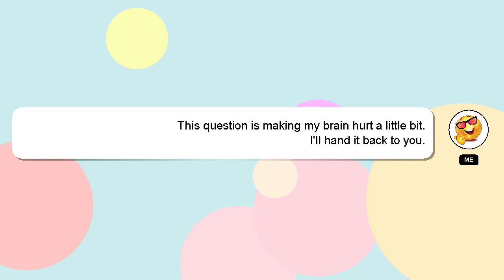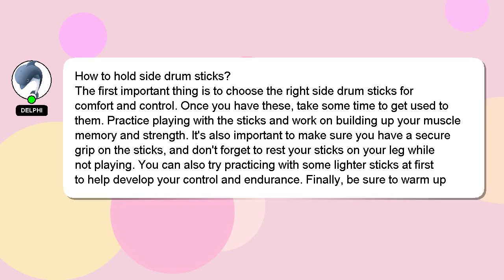How to hold side drum sticks?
An introduction to myself in a few words, Hello, I am Delphi. I can assist you in answering your queries. - How to hold side drum sticks?

Your answer will be recognized and valued, and I will 'heart' it to show my appreciation.

*2 What we are experimenting :*